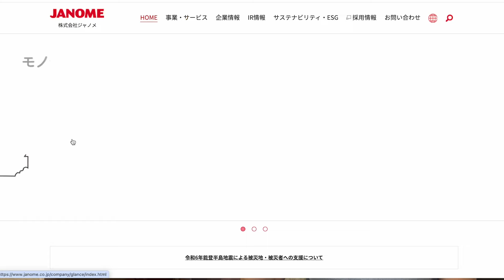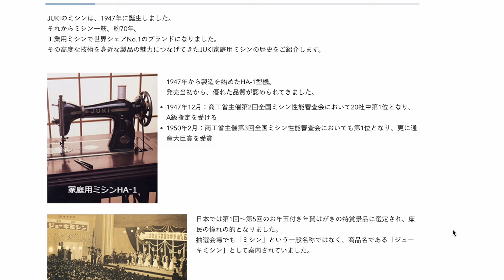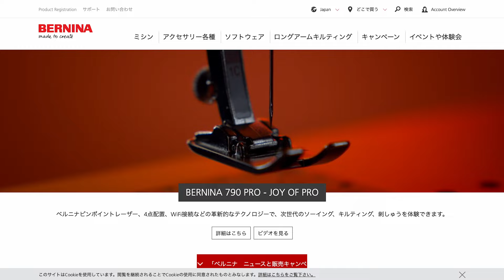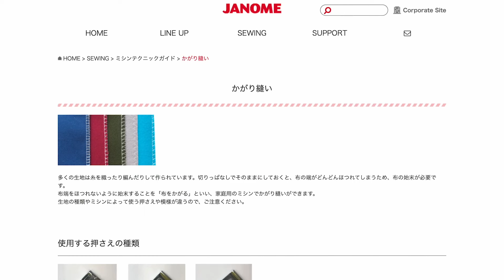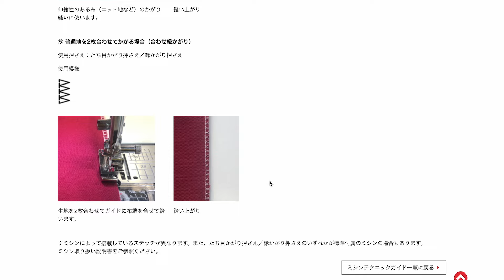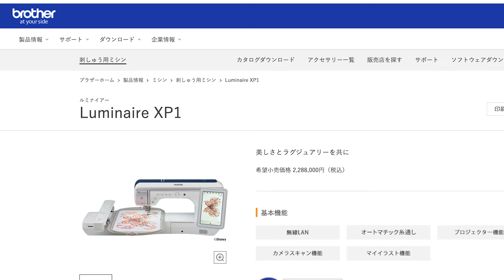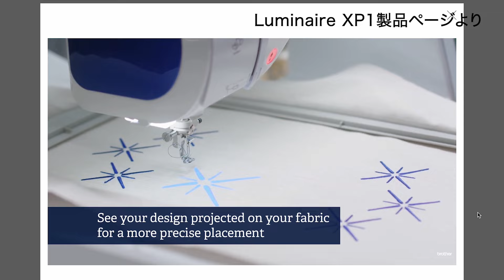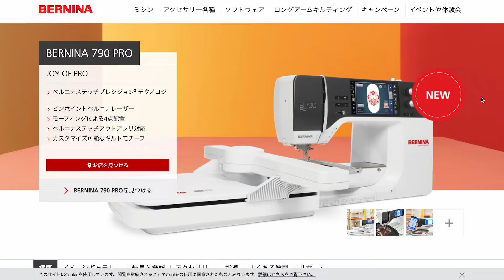ミシンの選び方総集編【初心者から買い換えまで】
※間違いがあったため差し替えました

期間限定・無料動画プレゼント🎁

＼たった5分でわかる／
自分の作りたい商品で
競合より高くても売れるための
３ステップ講座

✨型紙プレゼント✨
ドロップショルダー型紙
他２つ！

服作りおすすめ動画

販売って何をするの？

♪こうのゆきえの自己紹介♪
子供服オンラインスクール講師 × 起業スクール講師 河野幸江
1986年福岡県生まれ、兵庫県育ち、愛知県在住
2人の子供を育てる脱サラママ

出産を機に服作りを初め、型紙を自作しオンリーワンの服を作る方法を取得
起業3ヶ月目に、7ヶ月でオンリーワンの服を作り、服作り作家を育成するオンラインスクール「freely」設立
起業4ヶ月目に11年間勤めた会社を卒業し
常時200名以上在籍するスクールに成長した

自由な服作りを手に入れたいママ
自由なお金と時間を手に入れたい働くママのために
服作りスクールと起業コンサルでサポートしています

毎日忙しく、子供との時間が取れなかった日々からは一変
私の人生はたった4ヶ月で変わりました
忙しいママだって人生は変えられる